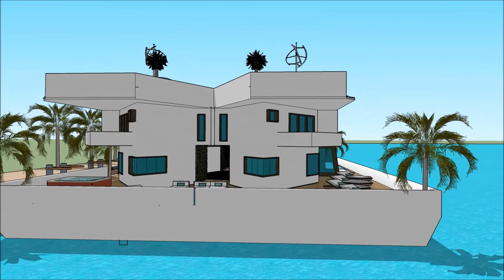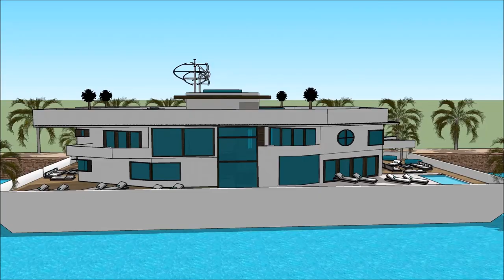CASA GALLEGGIANTE Italia VERSILIA YACHTING RENDEZ VOUS 2018 CASA GALLEGGIANTE ITALIA MILANO VERSILIA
The houseboatzania launching an innovative high-end luxury yacht houseboat home design potentially as a display of exhibition of the CASA GALLEGGIANTE Italia VERSILIA YACHTING RENDEZ VOUS 2018 CASA GALLEGGIANTE ITALIA MILANO VERSILIA.

The collection of the Houseboatzania concept of CASA GALLEGGIANTE Italia VERSILIA YACHTING RENDEZ VOUS 2018 CASA GALLEGGIANTE ITALIA MILANO VERSILIA consists of high luxury and architectural art pieces in minimalism combined with living on the waterfront of the harbour of

The houseboat yacht design has the basis to sustain living with high standards and contemporary structural design at CASA GALLEGGIANTE Italia VERSILIA YACHTING RENDEZ VOUS 2018 CASA GALLEGGIANTE ITALIA MILANO VERSILIA with numerous of prospects for excessive living and celebrating the desire of life worldwide: